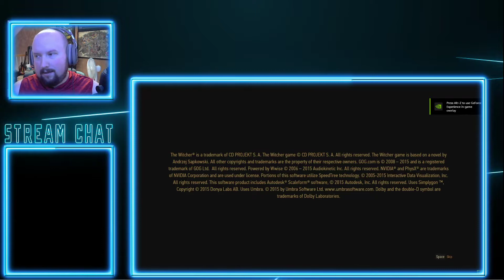Twitch Livestream | To Crookback Bog! | The Witcher 3 (pt. 10)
Hunted down the cart that Kiera was looking for and got the stuff that was there like she asked. Then, she asked us out on a. date? Of course, I had to use the "censored" screen for the first time, of assuming many. After she just bails on us, it's time to head to Croockback Bog and see what is here in our hunt for Ciri.